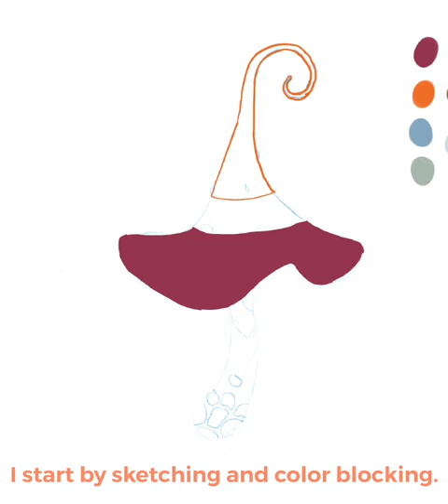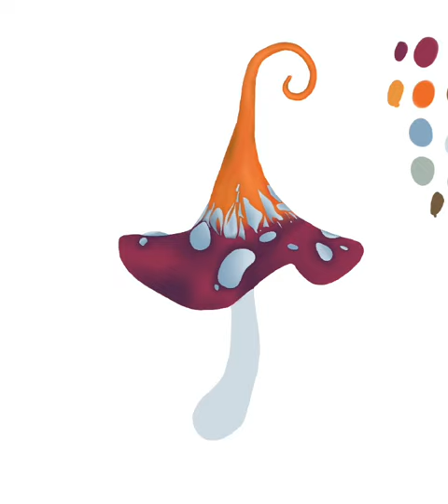Painting a Mushroom, Realism, Procreate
I didn’t copy this exactly but put my own spin on it. Also, I’m still working on certain techniques so I had to improvise for some of the textures and the reflective, wet look. Lastly, the reference mushroom isn’t a real mushroom, but a polymer clay model. For these reasons, I’m going to decline to label this painting as “photorealism” and just go with “realism”. (Most of my non-cartoon projects will likely fall along this scale, somewhere between abstract and photorealism, as I think I would become bored and frustrated trying to copy everything exactly. Where is the fun in that?)

I found this source photo on Google. I would love to give the original artist credit but the link on the photo goes to a dead Etsy link. If you are the original artist, please let me know so that I can give you proper credit and add a working link to your store. I would also love to buy this mishroom from you if it’s still available.

As always, be sure to like, follow, and comment to let me know what you would like to see me do in the future.

My work, including non-digital pieces can be found on Instagram @tmanningart. You can follow me to watch my progress as I learn to draw and paint.

If I can do this, absolutely anybody can do this! 🧑🏼‍🎨🎨